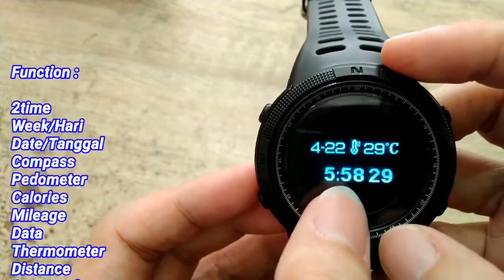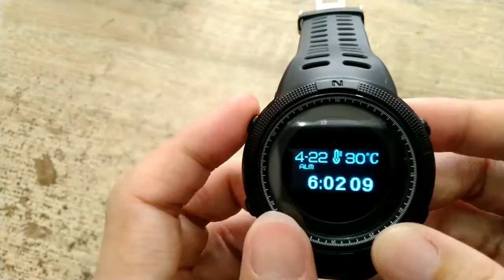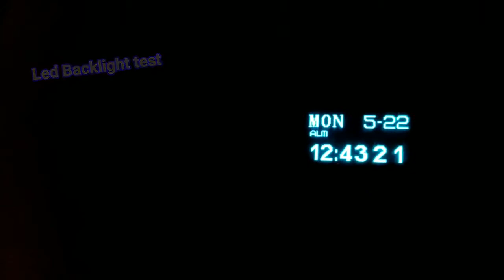SKMEI 1360 Outdoor Compass Watch w/ Pedometer and Thermometer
SKMEI 1360 is a Digital Sport Watch for men released by SKMEI. It is a series of sports watches for men that can be used as classic outdoor watches, supporting compass, stopwatch, repeater, temperature, mileage, calories, week display, chronograph, alarm, EL backlight, shock resistance, and other functions of classic gents watch. It has a variety of colors to choose from, such as a black watch, a gold watch, a blue watch, etc. It is one of the best budgets branded watches for men that supports 50M water resistance, can be used as a climbing watch.